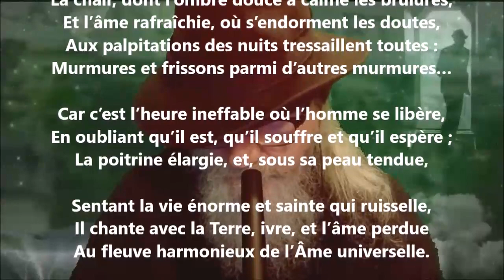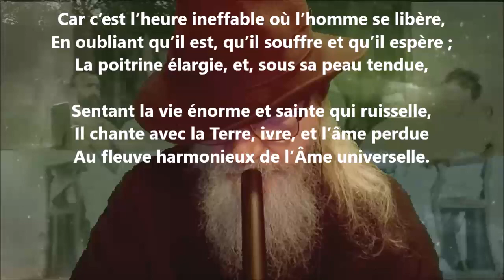Panthéisme - Edmond Blanguernon lu par Yvon Jean